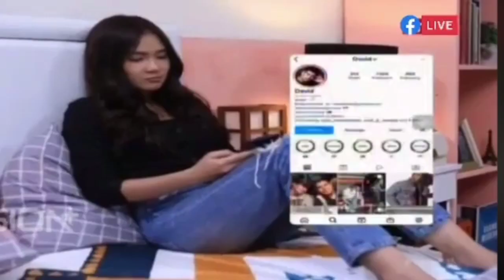Alex dan David jebak andi ! terpaksa MENIKAHI TUAN MUDA ANTV HARI INI EPS 232